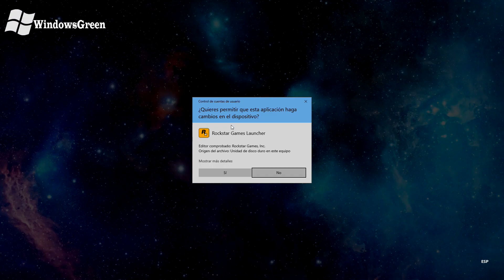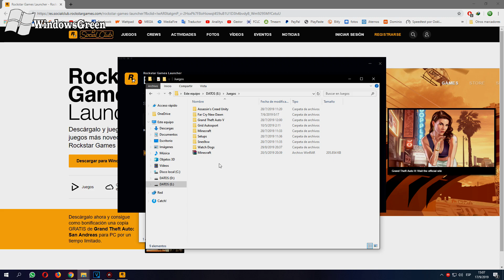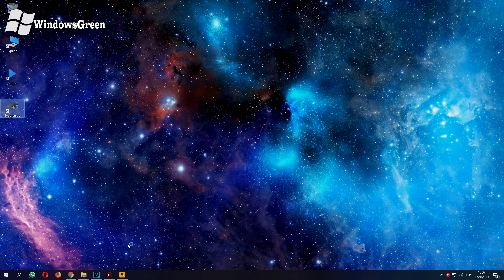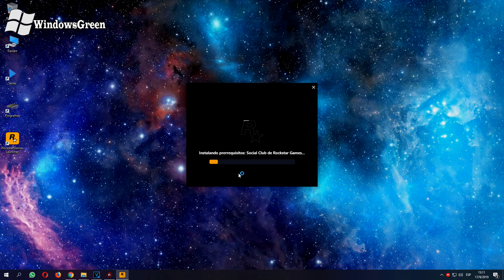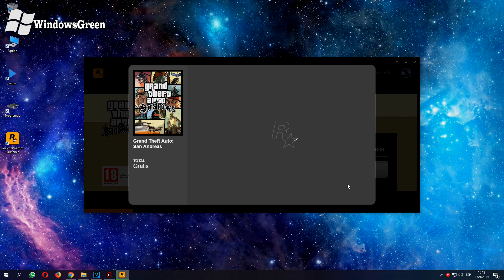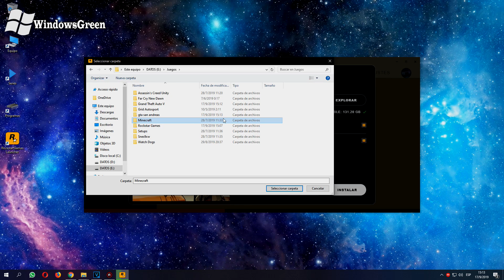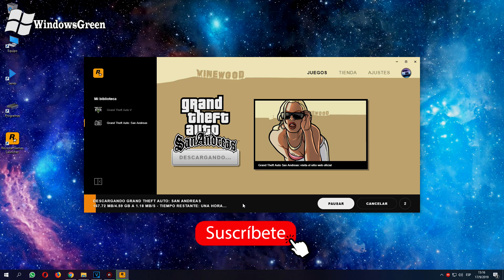Como Descargar E Instalar GTA San Andreas. - FULL En Español. - 2019 HD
Están regalando GTA San Andreas. - GRATIS! Por Tiempo Limitado. - Nuevo Launcher De Rockstar Games.

© Copyright:  WindowsGreen.  2019